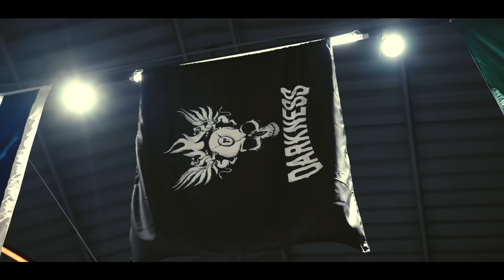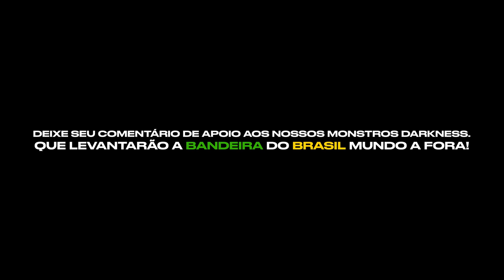BRUNO SANTOS, BOFF E PERES NO EXTREMO DA PREPARAÇÃO! | EP#4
Agora estamos cada vez mais próximos dos campeonatos, Bruno Santos está prestes a embarcar para sua próxima missão e está muito focado e determinado a buscar seu melhor!
Vitor Boff está a poucas semanas e juntamente com Marcelo Cruz está mais do que determinado em trazer a sua melhor versão nos palcos fora do Brasil e brigar pela vaga do Mr. Olympia.
Leandro Peres vem mostrando uma evolução brutal juntamente com Donaire, tendo a oportunidade de mostrar toda sua evolução também nos palcos mundo a fora.

Deixe um comentário para esses monstros!!